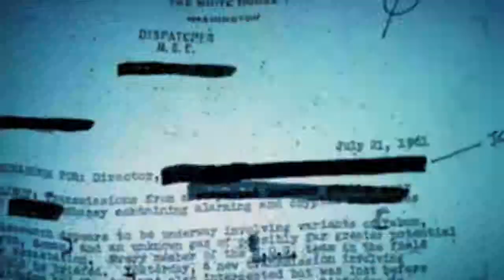Call Of Duty Black Ops Final Reveal Uncut Trailer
Watch the first blowout trailer for this year's Call Of Duty: Black Ops.